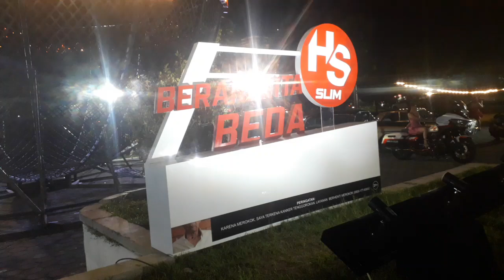Penampakan Harley Davidson Festival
Pameran Festival Motor Harley Davidson di Jec Yogyakarta,berlangsung 2 hari 27-28 September.Meriah dgn berbagai lomba dan kuliner.